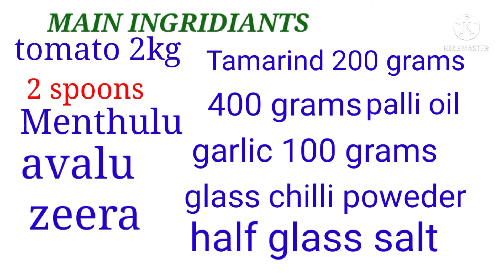TOMATO PICKLE RECIPE IN TELUGU